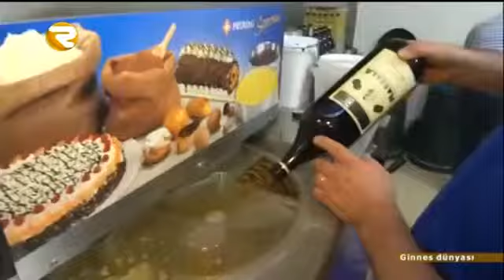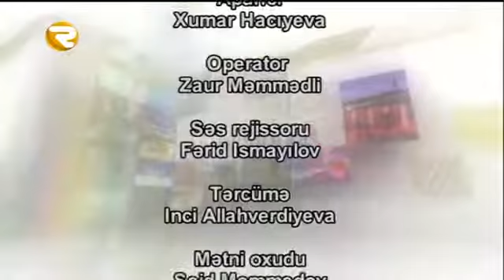GİNNES DÜNYASI 14 12 2015 Region TV